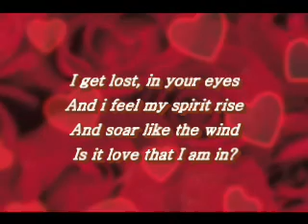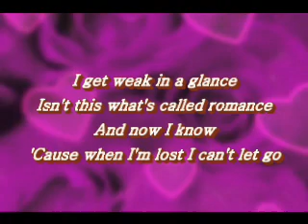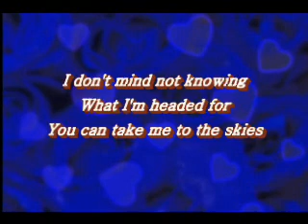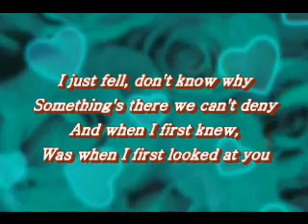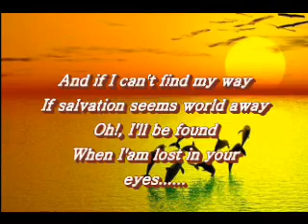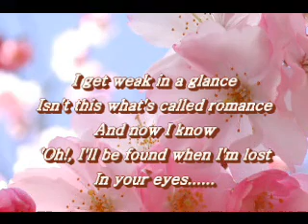lost in your eyes karaoke (sing it)